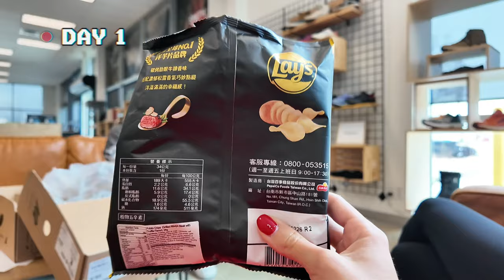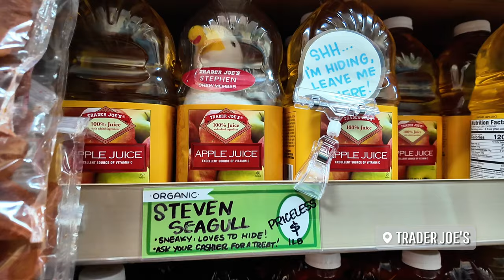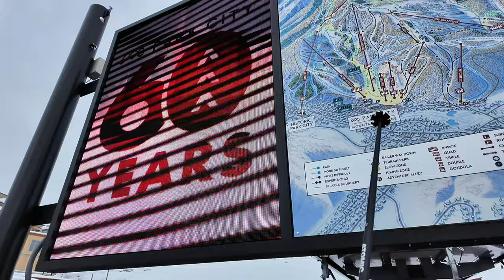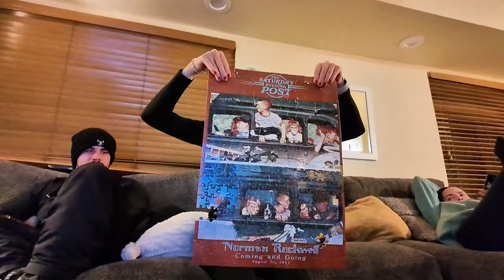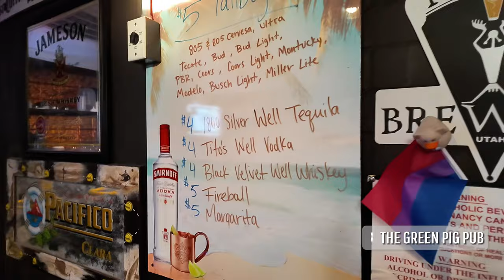Watch this before going to Park City!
We went on a six day ski trip to Park City, Utah!
We stayed two days in Salt Lake City afterwards and flew to Vegas (not featured... because you already know what happens in Vegas stays over there)

Day 1:  Arrival day + getting settled in
Day 2 - 5: Ski / snowboarding days
Day 6: Snowmobiling & Super Bowl Sunday

This took me SO long to edit, but I had lots of fun doing it.

Shelter by ATLiens

Make Me Happy by Infraction